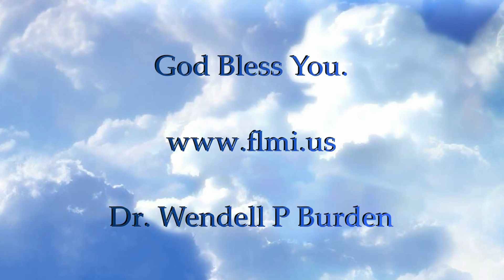FLMI 01/29/2017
SundayWorship. Family LIfe Ministries 01/29/2019